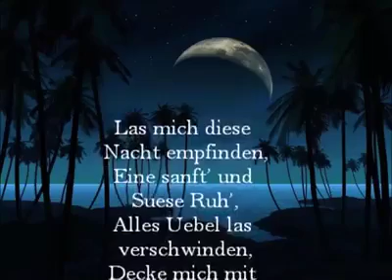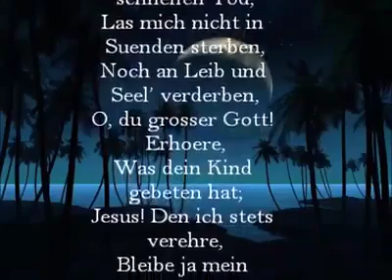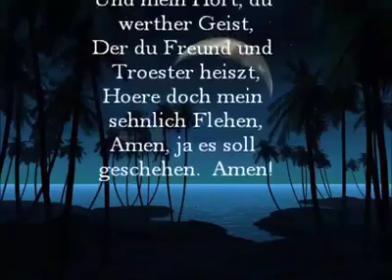German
Las mich diese nach enfunden